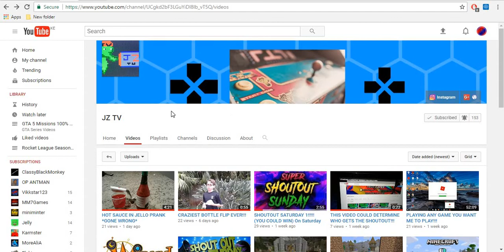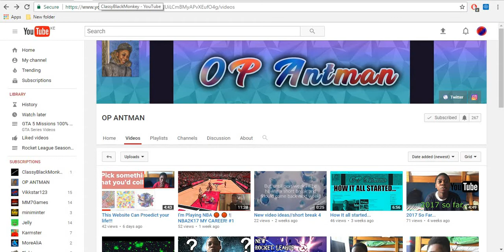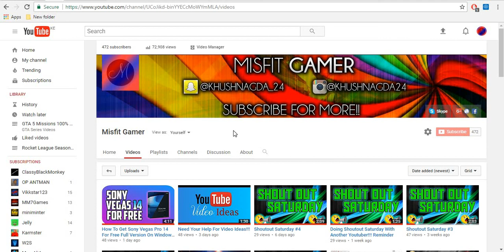Shoutout Saturday #5 Nearly 500 Subs!!!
How Is It Going Guys And Welcome To Shoutout Saturday This Is Episode 5!!!
Lets Try To Get 15 Likes In This Video Would Mean Alot!!!

Rules!!!

2 Stay Active On All Our Channels!!! Will Give You 28% Chance

Winners!!!

4 Turn On My Channel Notifications!!! Will Give You A 5% Chance

Follow Me And JZ TV On Social Media!!! Will Give You 10% Chance

His Instagram - @zachary.jaffee

His Twitter - @ZacJaph

Friends!!!